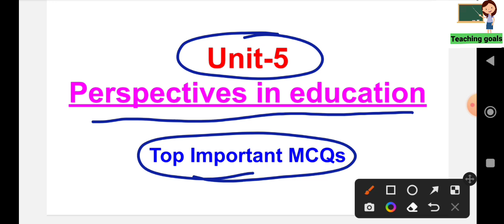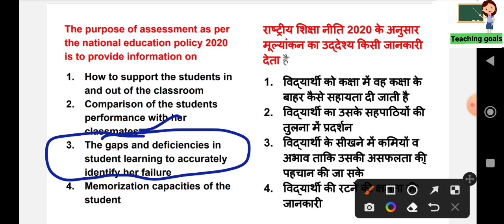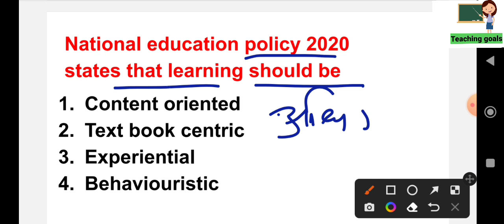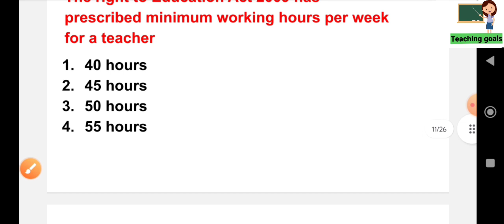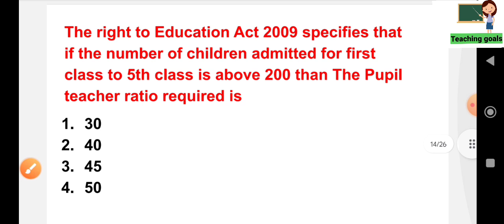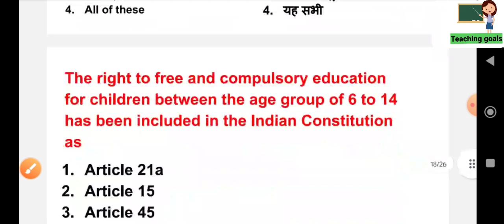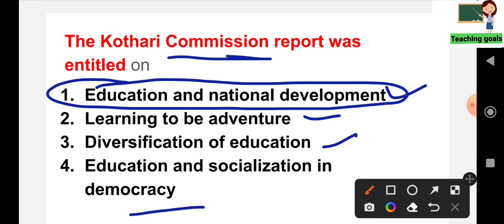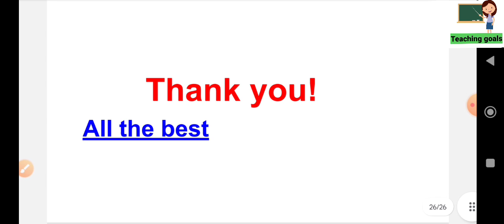KVS unit -5 marathon practice video | Perspectives in Education | KVS top practice MCQs of pedagogy